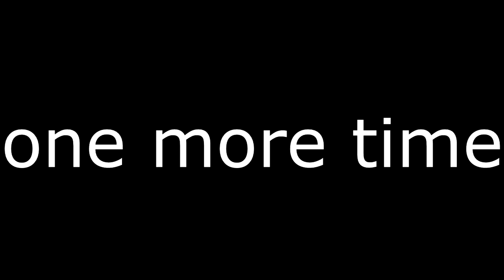Clutch Play [Insurgency]